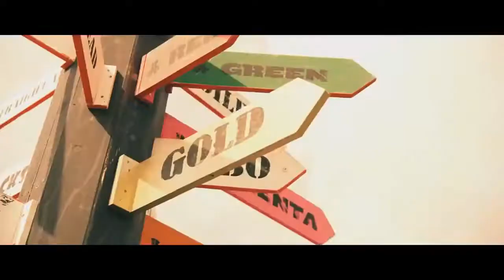Juanillo_dj - ( Axwell Λ Ingrosso Dreamer Serzo Bootleg Hardstyle